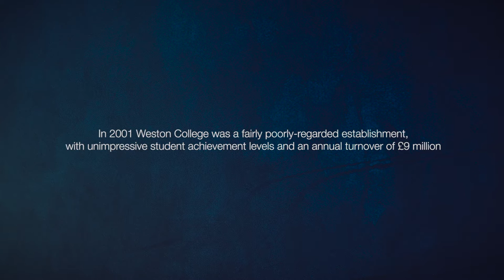Weston College - An Outstanding Journey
Take a look at the progress Weston College has made through the years and experience the journey to getting OFSTED Outstanding.